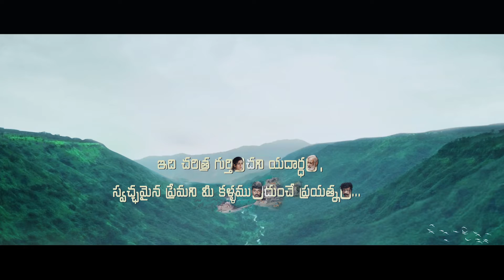Motion poster of @LOVE movie || A Unique Love Story || Director: Sri Narayana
Eshwar TV  is Telugu News YouTube Channel Across Telangana and AP Telugu News Gives Covering Political News, Sports News, Entertainment news,   Tollywood News, Film News, Movie Promotions, Helth & Beauty Tips , Devotional, Historical Videos  Telugu YouTube Channel 24/7